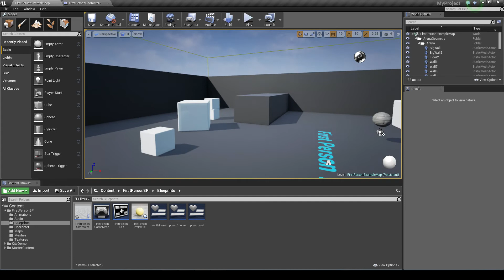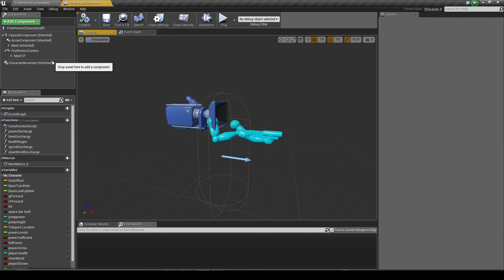Unreal Engine 4 Tutorial - Changing Jump Height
New Bitesize tutorial, change the jump height of your character by increasing or decreasing the velocity of their jump by using the inherited character movement class.
Leave a like if you liked the video, a dislike if you didn't and don't forget to leave a comment if your feelings are otherwise or if you have any advice, suggestions or questions.
Bye.